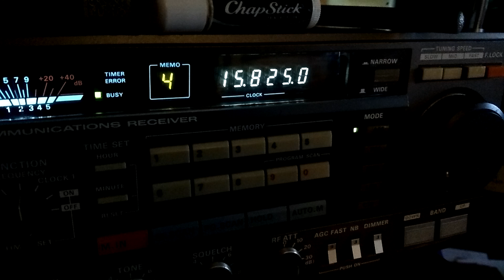The Yelling Preacher Man - October 25, 2023